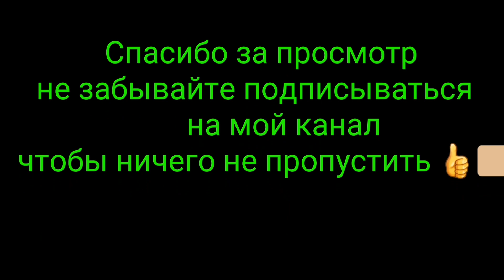Подготовка к покраске Кемпера Nissan Patrol Y60 Wohnmobil Projekt vorbereiten für Lackieren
Wir bauen Wohnmobil auf Nissan Patrol Y60 Basis Diesel 2.8